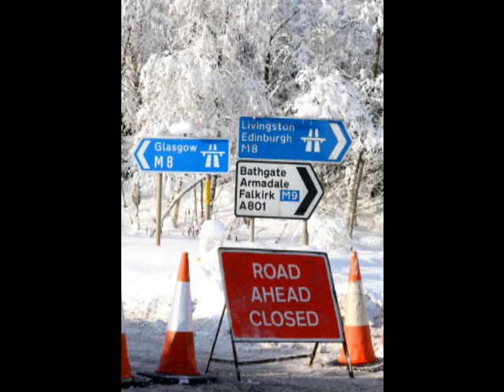Ice Petrol Vehicles